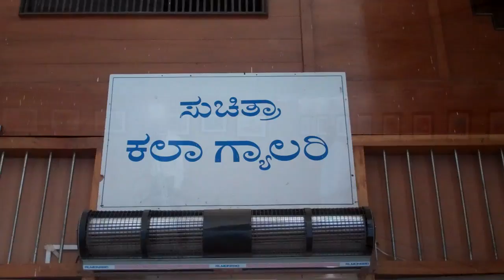art exhibition by badal nanjundaswamy mysore.mp4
The sketches were made using gel pens of various colours. Badal is product of CAVA Mysore.